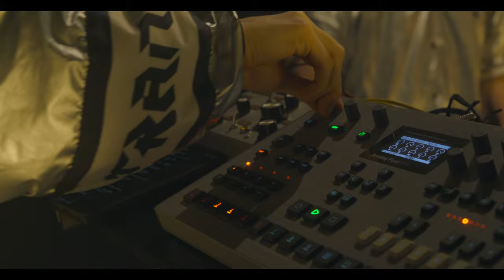PROYECTO GOMEZ CASA - Sesión Buenos Aires 2024 - Artlab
CRÉDITOS:
Gomez: Batería y voz
Pablo Bursztyn: Sintetizadores y bajo.
Fernan Mareque: Sintetizadores y drum machine.

Dirección: Manu Calmet
Cámara: Nahuel Colazo, Pelol
Mezcla y mastering: Pablo Bursztyn
Producción ejecutiva: PGC
Ing de grabación: Leandro Girard
Stage Manager: Pacha Luzniak
Diseño de luces: Pilar Z
Vestuario: UNMO CLOTHINK
MGMT y Producción: Julian Matarasso

Producido por Proyecto Gomez Casa y Art Lab
Filmado en Artlab Studio

AGRADECIMIENTOS:
Club de Suscriptores de PGC, Gonzalo Solimano, Marcelo Ortega (UNMO), Pato Baumann, Pablo Mekler

Gomez usa Platillos Istanbul Mehmet, Micrófonos PBM, Baterías Solidrums, Triggers dbdrums, Estuches Panter Case.